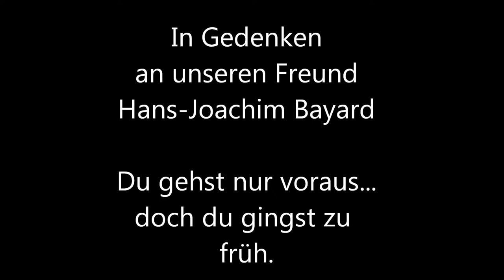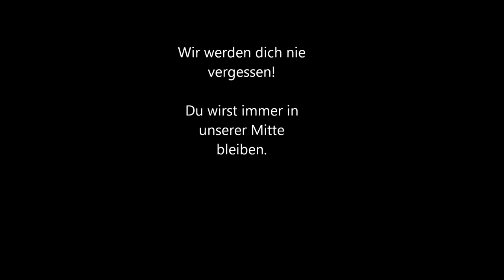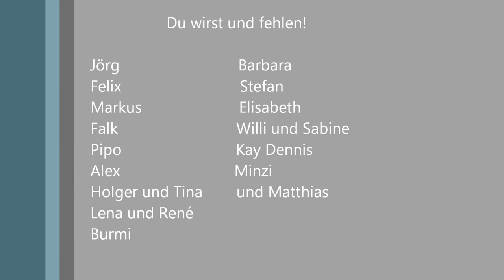We will miss you Hans-Joachim! (Extended Version)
Danke für die schöne Zeit mit dir!
Aber 52 Jahre waren zu wenig  :-((

Pictures by Mazuschka and Kamelsuelze
All Rights of the music are belonging to the Toten Hosen not to ME or anybody else!!!